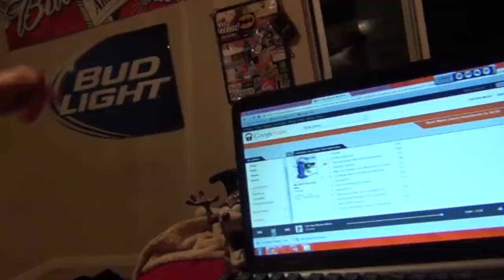Phasmatis Stipes phase I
The illustrious Phasmatis Stipes formally introduces themselves and brings you their biggest collaborative project in hopes of doing many more, maybe even bigger. Amazing music by IAYD